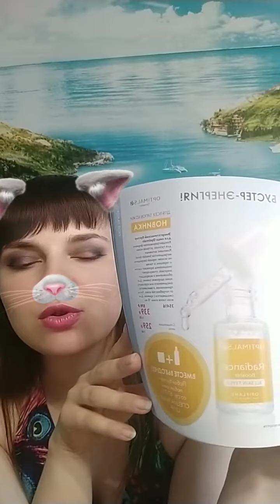Пустые баночки каталоги 8-9